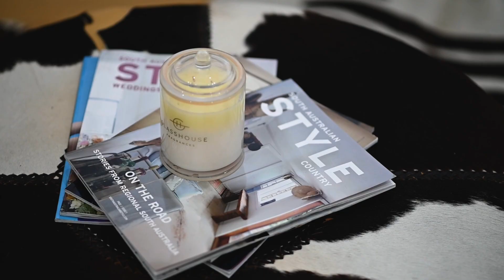118A Seaview Rd, Tennyson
Koliba Real Estate is proud to present this remarkable home spanning over 3 levels of flawless seaside luxury, 118A Seaview Road Tennyson showcases a breathtaking coastal lifestyle most can only dream of. Spilling with understated opulence and an invitation to entertain endlessly, this spectacular high-rise haven of some 600m2 (approx) is the pinnacle of ocean-edge living in Adelaide.

Behind commanding, curb-side presence, enter to a 3 bedroom, 2-living ground floor purpose-designed for impeccable family-friendly practicality. Letting the kids nest in privacy with dual retreats, dedicated study, and full alfresco complemented with stunning timber decking – the freedom to unwind, relax and savour precious personal space sets an impressive standard from your first step in.

Catching the lift up to the second level is where the magic truly takes place. Delivering faultless open-plan living that sees the sparkling stone-topped designer kitchen, decadent dining, and lounge connect seamlessly through panoramic glass sliders, experience effortless alfresco flow to an outdoor entertaining of heart-stopping views of Adelaide’s premier coastline, and a constant backdrop of utter serenity to your everyday.

Together with a second sitting area for more intimate moments or night-caps with friends, luxurious master bedroom headlined by a huge, private balcony for inspiring starts to your day, and luxe dual-vanity ensuite, as well as an entire roof-top terrace with both enclosed and open-air space to host incredible parties by night and by day discover studio atmosphere for awaiting hobbies.

Primed for families or all ages, this gleaming architectural masterpiece of such sophisticated elegance needs no persuading as to the rare opportunity this is to purchase such coveted, blue-ribbon real estate. And with direct access to the soft sands of Tennyson right outside your door letting you tiptoe to the beach and back, as well as mere moments to the vibrant Henley Square and Westfield West Lakes for all your social and shopping essentials… take the plunge and make the dream a reality.